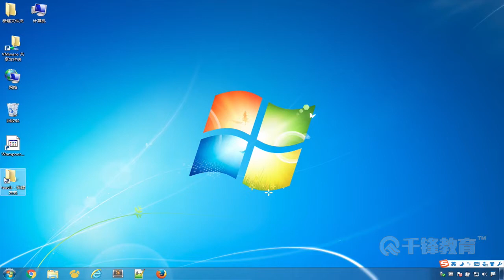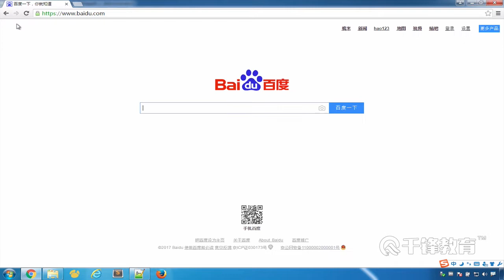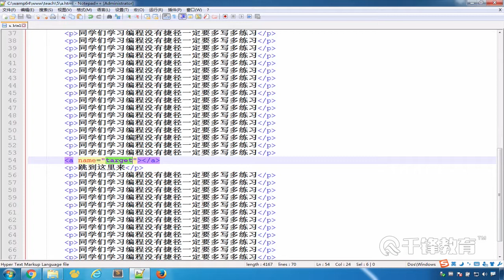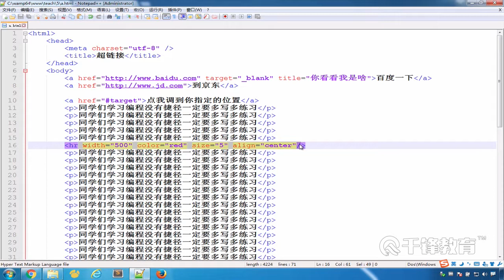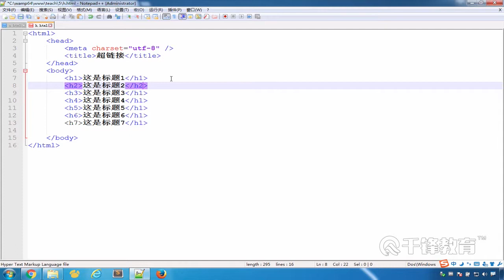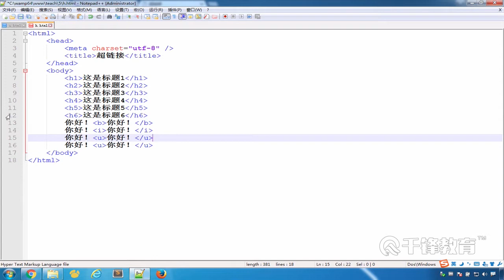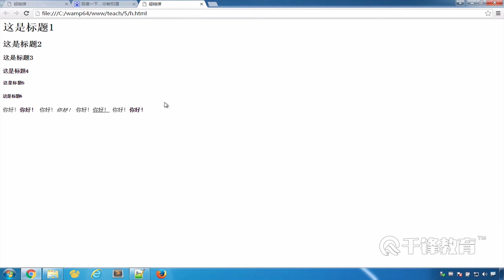千锋PHP教程：5 超链接（锚点）、常用标签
【千锋PHP】Web前端入门到实战教程（17集）
课程介绍
完全面向页面制作的实战类课程，学习本课程快速制作常见网页，通过掌握的HTML+CSS进行常见页面布局，学会页面布局原理，能快速上手进行页面的制作。